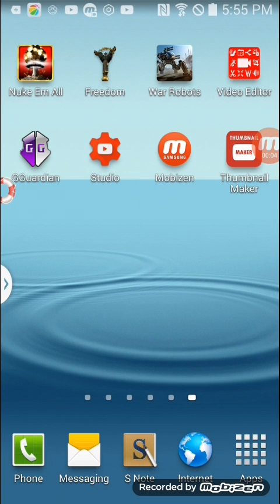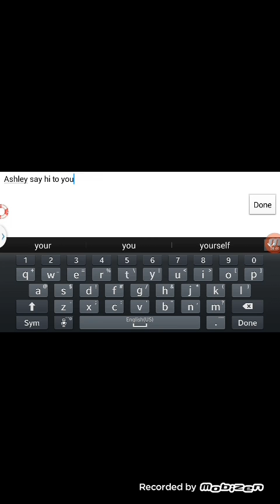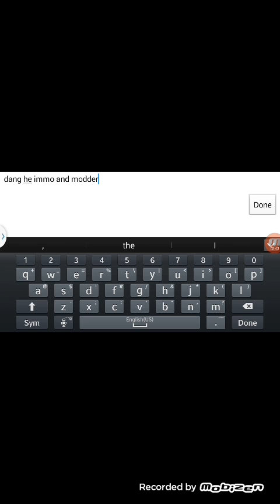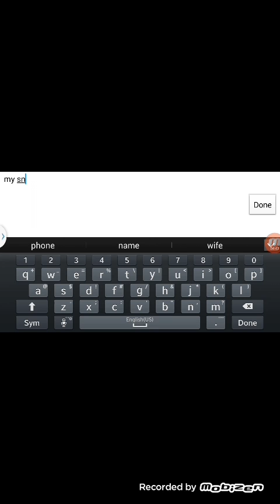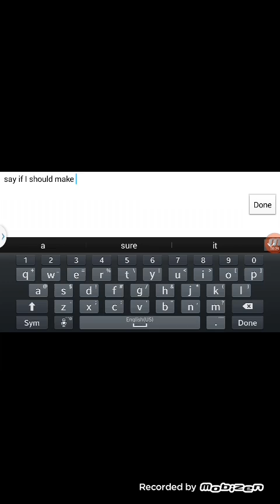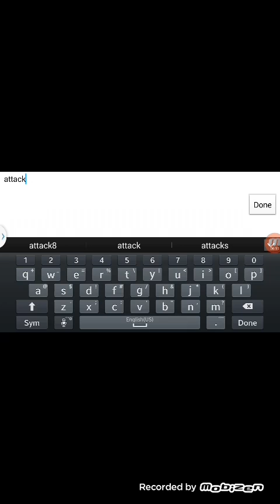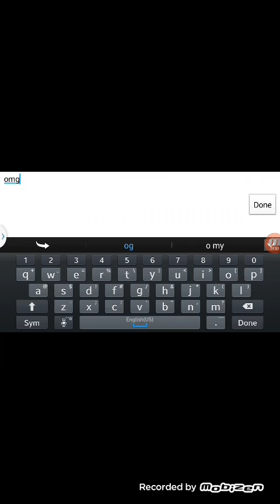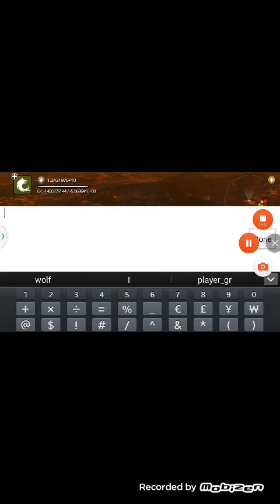WOT BLITZ SUMO FUNNIEST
Sumo tournament